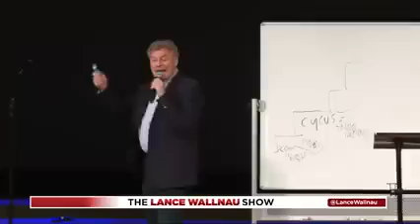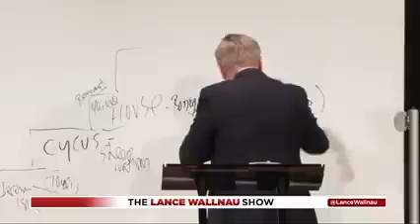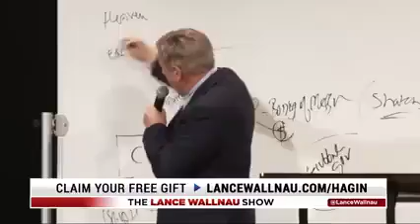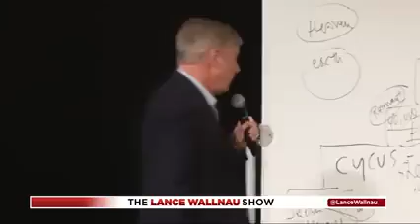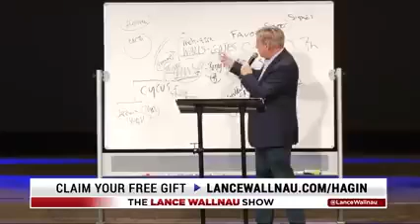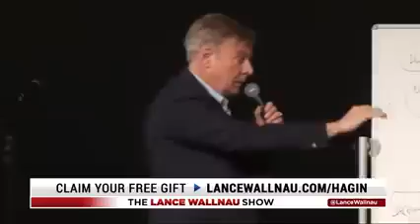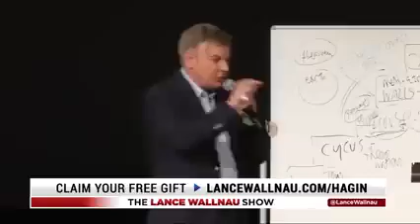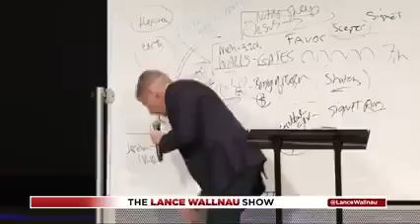The Remnant Is Rising God is Going To Shake Things Up